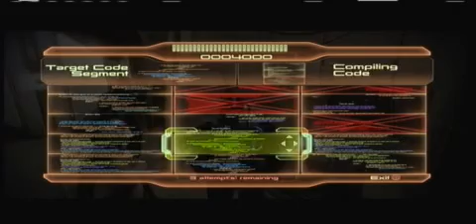Mass Effect 2 Playthrough W/ Commentary part 5